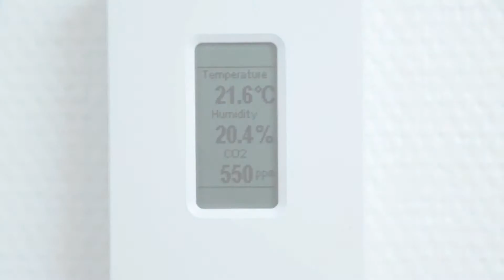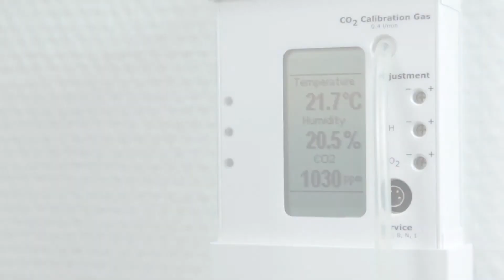Vaisala GMW90 Calibration Video